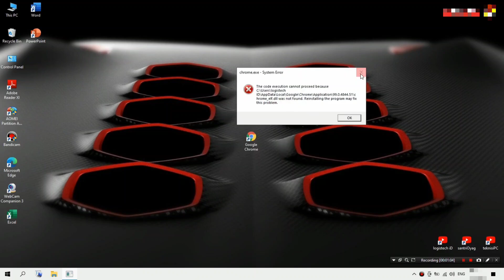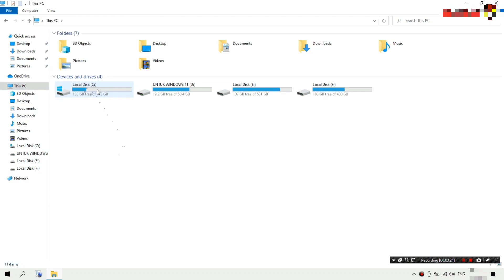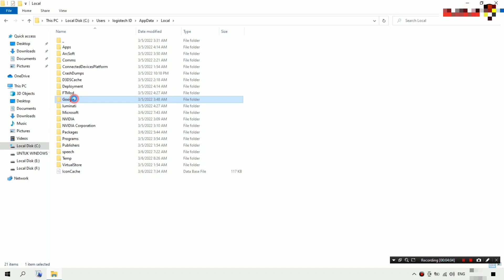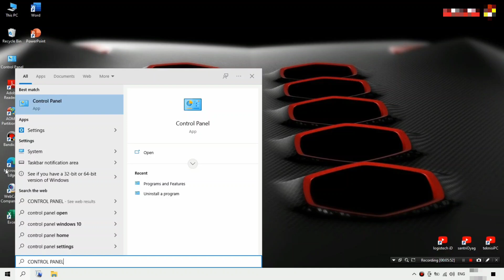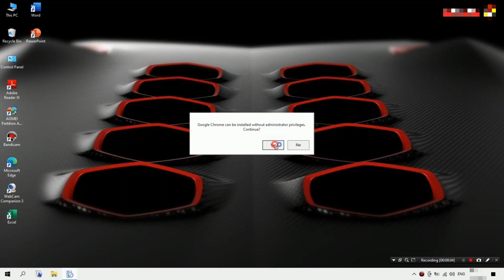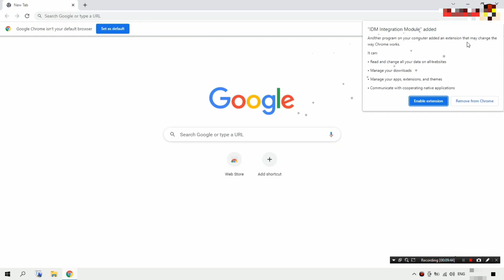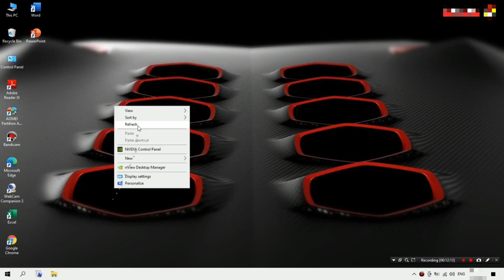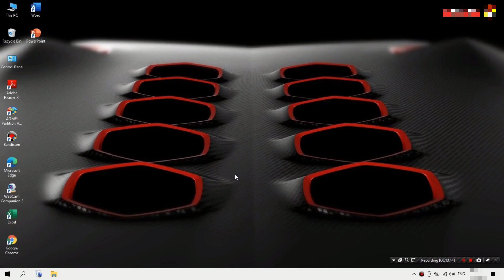Cara Mengatasi aplikasi Google Chrome Error Tidak Bisa Di Buka - Laptop & Komputer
Cara ini Bisa Di terapkan di laptop komputer baik windows 7 8 10 dan 11.